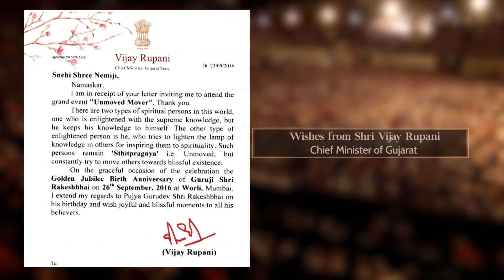Pujya Gurumaa Anandmurti | Pujya Gurudevshri's Golden Jubilee Celebrations 26.09.16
On the occasion of Pujya Gurudevshri Rakeshbhai’s Golden Jubilee, Pujya Gurumaa Anandmurti inspires the gathering to become true ambassadors of the Master by imbibing His qualities.

Pujya Gurumaa Anandmurti is a Spiritual Leader based at the Rishi Chaitanya Ashram in Sonepat, Haryana. She spearheads a noble mission called Mission Shakti which is aimed at empowering girls and women.

Propounding the path of Bhagwan Mahavira, the torchbearer of Shrimad Rajchandraji’s mission, Pujya Gurudevshri Rakeshbhai is a spiritual visionary and a modern-day mystic. He is illuminating thousands of lives in various countries through enlightening discourses and an array of meditation retreats. His divine benevolence has uplifted a multitude of underprivileged lives through inner augmentation and societal development.